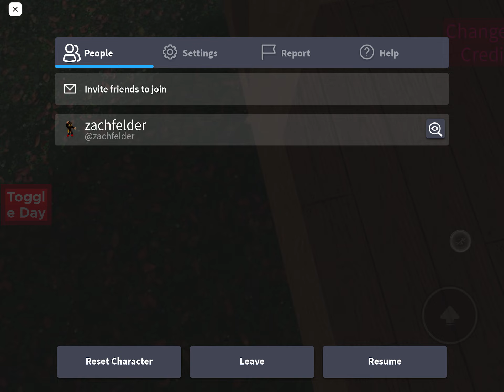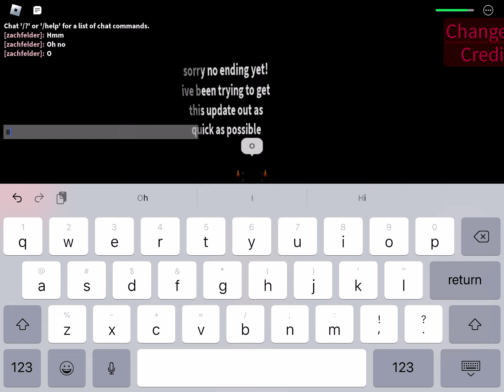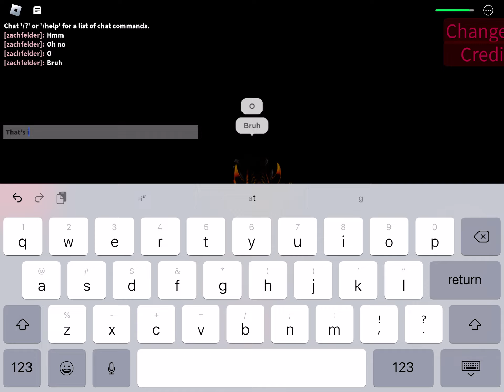Roblox wither storm